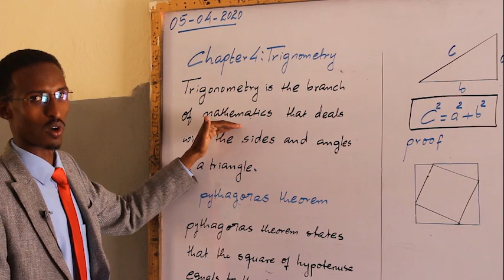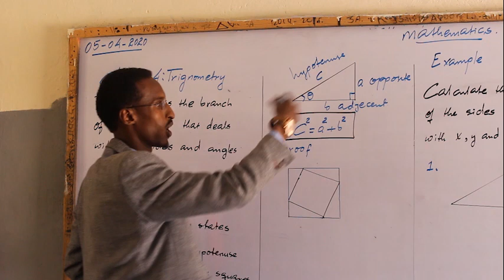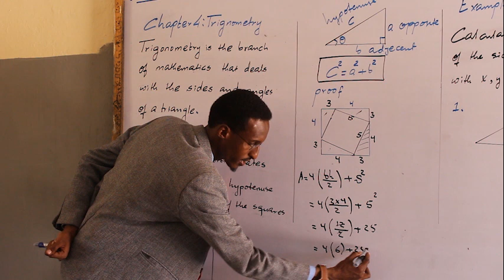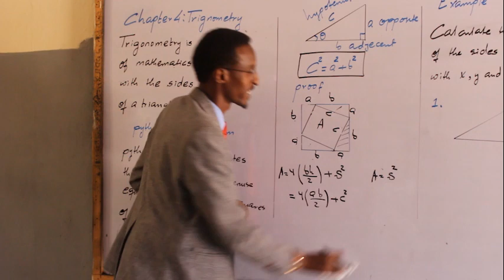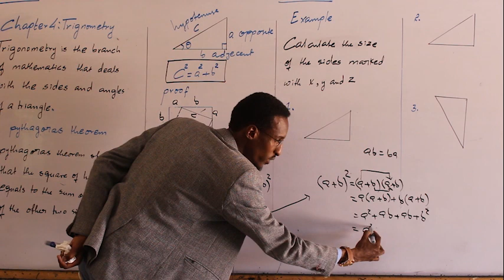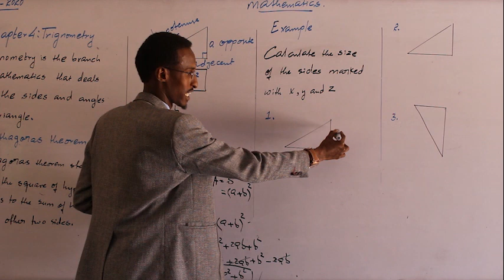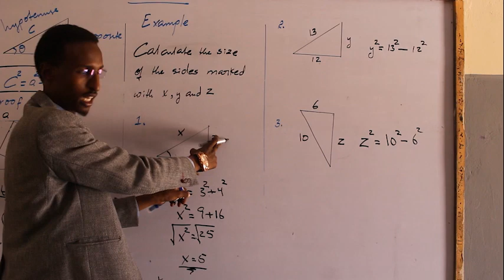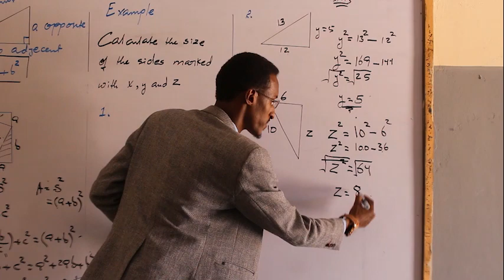Maths Form1/ch.4 trigonometry/lesson1/Teacher Carafaad.